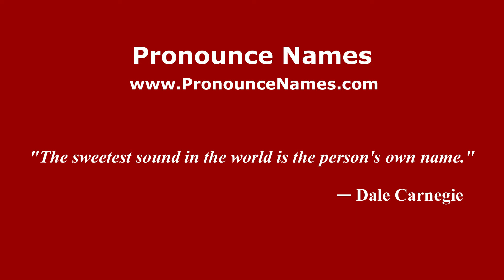How do you say Maruap in Malaysia? Malaysian pronunciation of Maruap - Pronounce Names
How do you pronounce Maruap in Malaysia? For more information about Maruap, such as gender, origin, etc.,